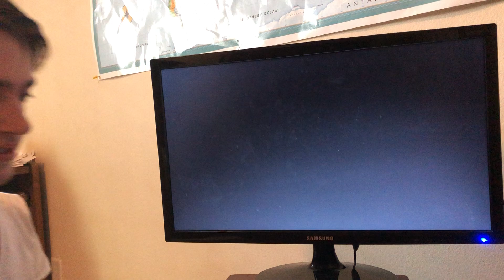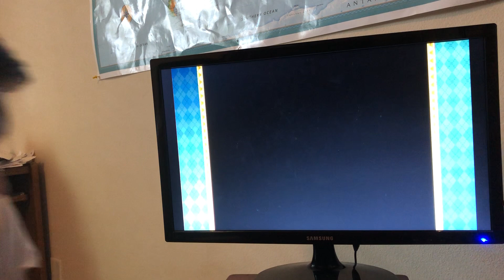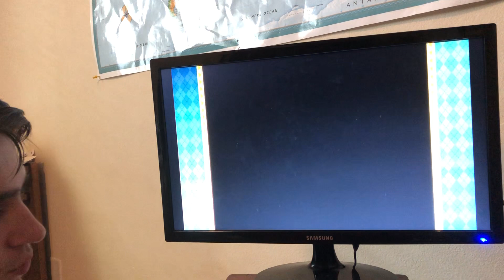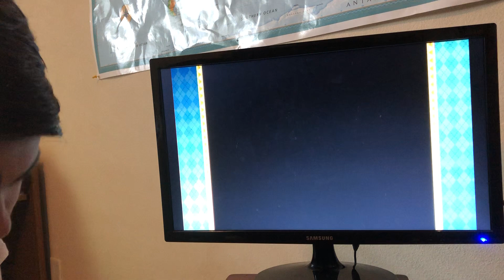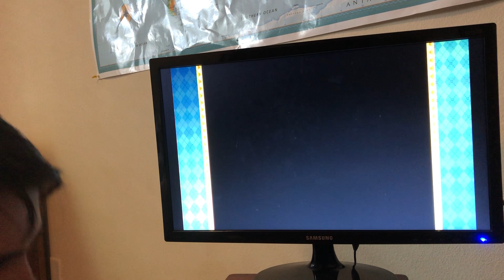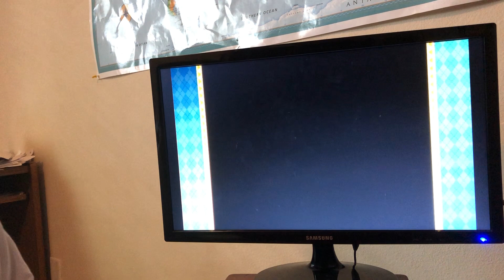Mario Party 8 - DK’s Treetop Temple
Wow this video was an hour long?! I didn’t even realize that when I was doing it lol. Hope y’all enjoyed.

Mario Party 8 is owned by Nintendo.